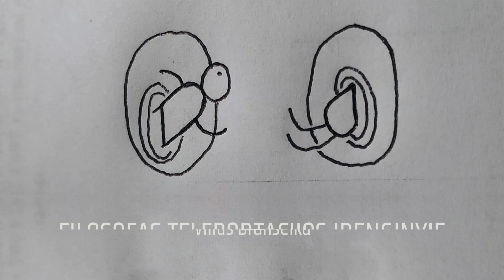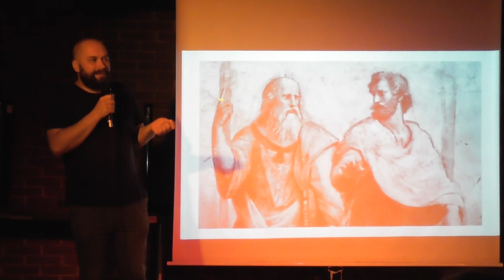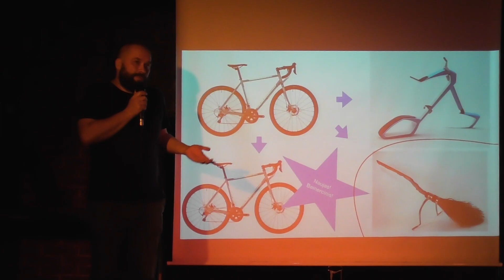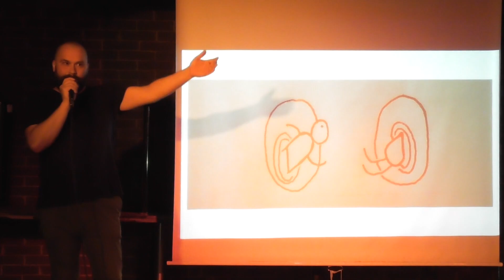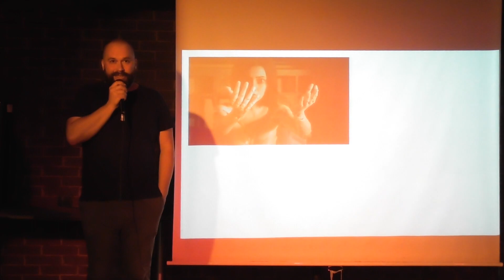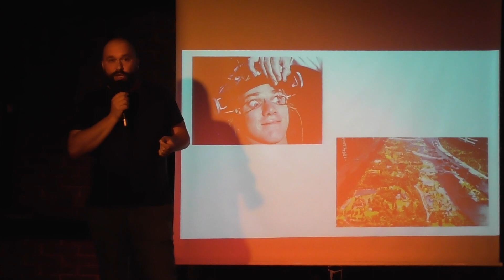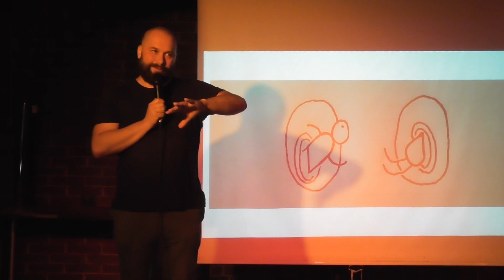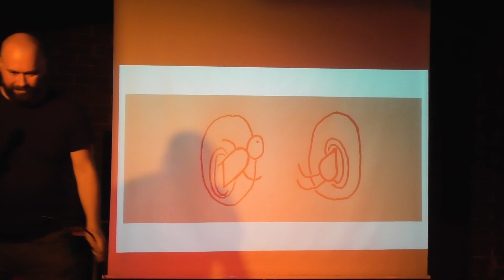Filosofas teleportacijos įrenginyje | Kavinė fantastiška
Filosofija bando kalbėti ne tik apie tai, kas yra, bet ir apie tai, kas yra įmanoma, būtina ar neįmanoma. Tam dažnai tenka remtis įsivaizduojamais įvykių scenarijais, kurie pastarąjį šimtmetį yra neretai perimami iš mokslinės fantastikos. Ar skirtųsi mano patirtis, jei būčiau smegenys kolboje, prijungtos prie virtualaus pasaulio? Ar teleportacijos įrenginys perkelia žmogų iš vienos vietos į kitą, ar vienoje vietoje sunaikina žmogų, o kitoje - sukuria naują? Jei jaučiamės maži ir nereikšmingi Visatos akivaizdoje, ar gyvenimas būtų bent kiek prasmingesnis, jei būtume daug didesni, galaktikos dydžio? Šį kartą kalbamės apie tai, kaip ir kodėl mokslinės fantastikos siužetai perkeliami į filosofiją.
Pasakoja filosofas Vilius Dranseika , dirbantis Vilniaus Universitete ir Kauno Technologijų Universitete.